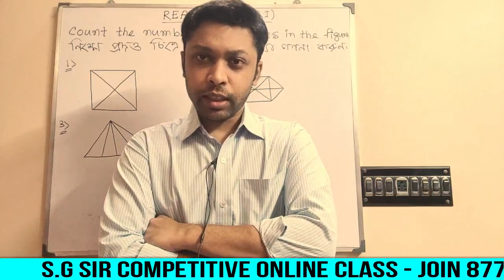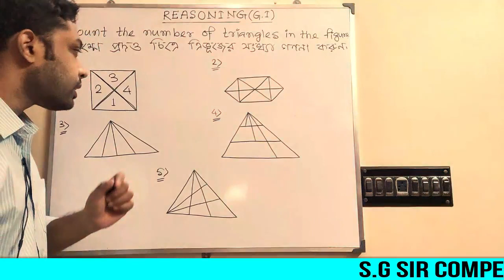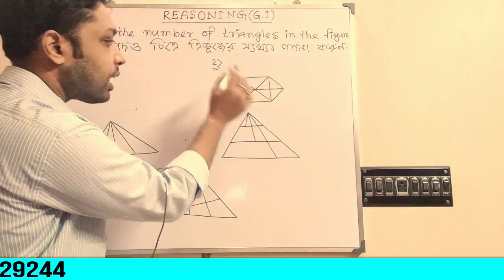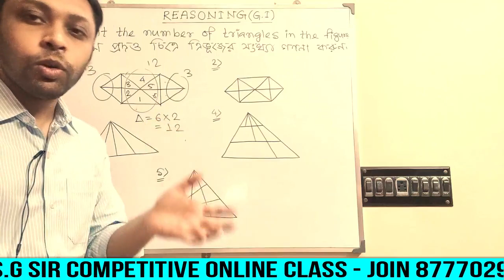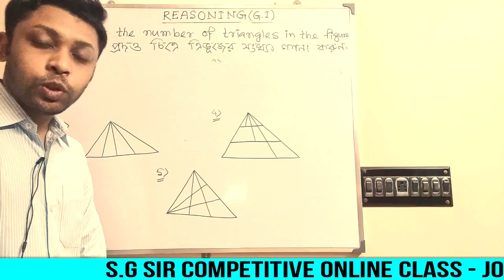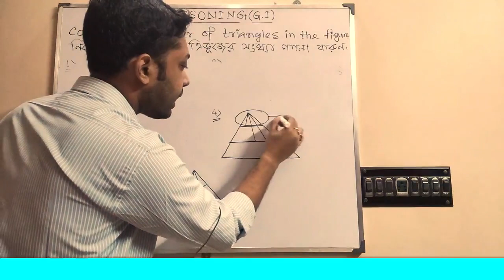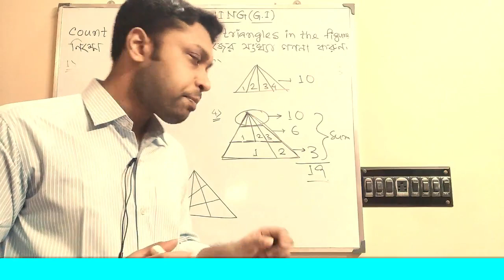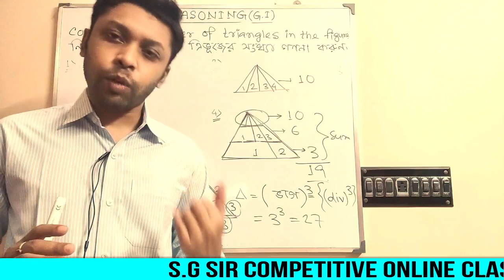wbp gi demo class by TUHIN sir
S.G SIR MATH CLASS is a You Tube channel which will help you in various competitive exams, specially in MATHEMATICS ( SSC,RAIL,WBCS,WBPSC,BANK,GROUP D,POLICE,ARMY etc). Our motto is to provide best education to all for absolutely free of cost. We will provide complete course for competitive math chapter wise  from beginner to advance.